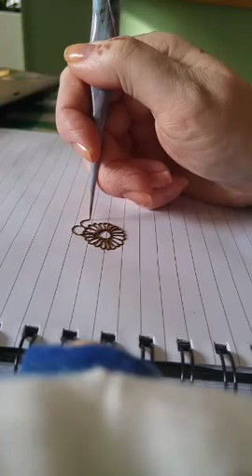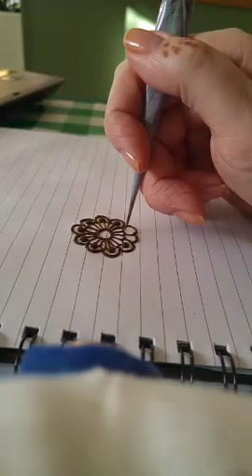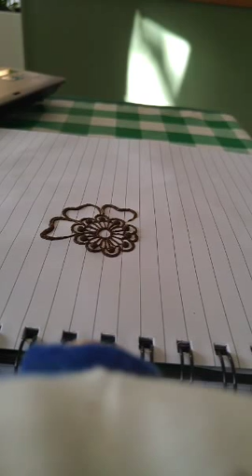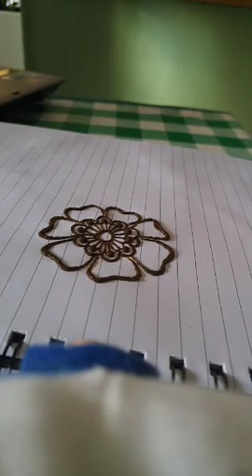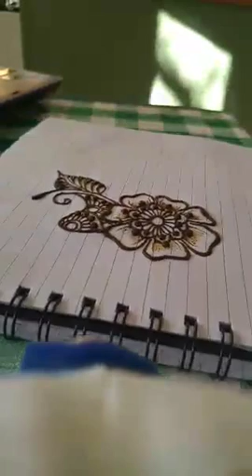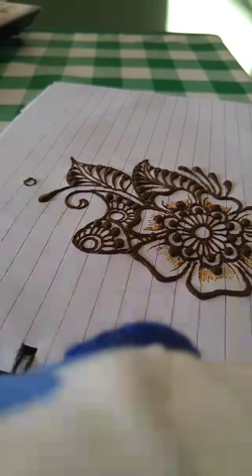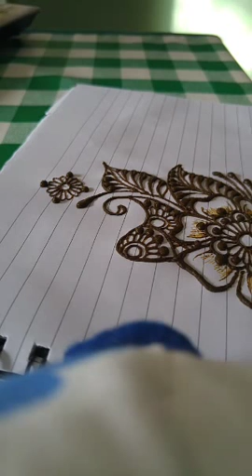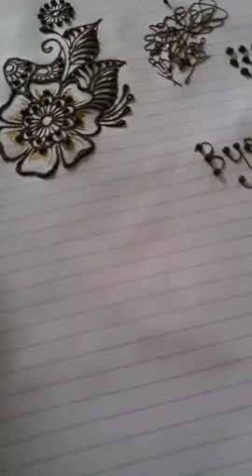Henna practise on paper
A MehndikaJoeyHenna inspired practise session